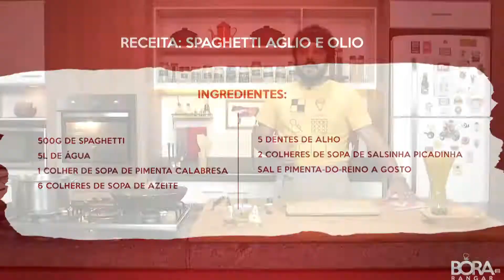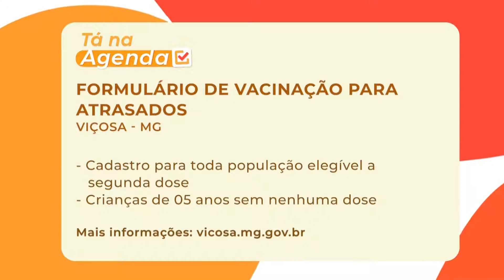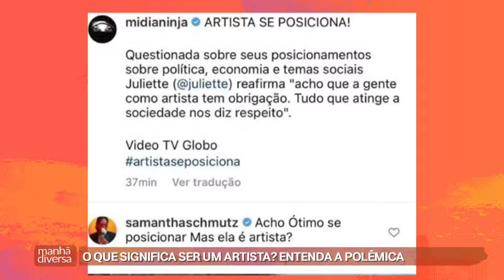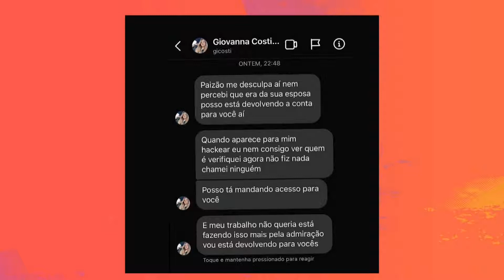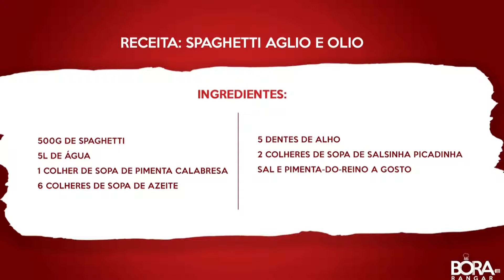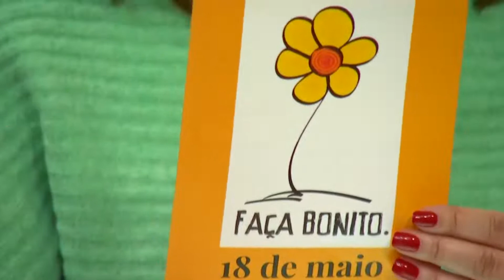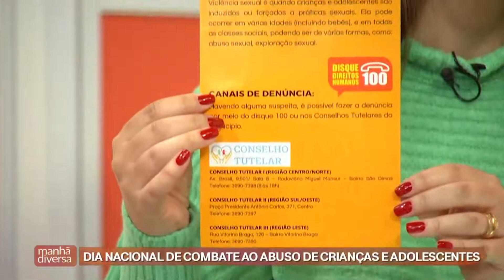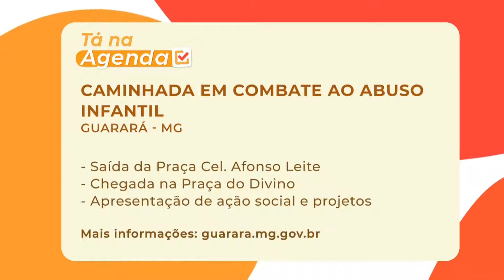Manhã Diversa | 18/05/22 | Dia Internacional dos Museus | Spaghetti Aglio I Olio | Programa Completo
No Manhã Diversa do dia 18 de maio de 2022 você confere:

Entrevista com a historiadora Carina Martins sobre o Dia Internacional dos Museus / Receita de Spaghetti Aglio I Olio com o Chef Arthur Veloso no Quadro Bora Rangar / Quadro de Fofoca / Quadro Um Café Por Uma História com relatos de vida pelas ruas das cidades / Reportagem sobre cuidados com plantas / Entrevista com Samyra Ribeiro Namen, promotora de justiça, sobre combate ao abuso sexual de crianças.